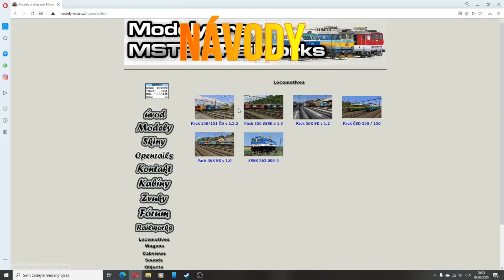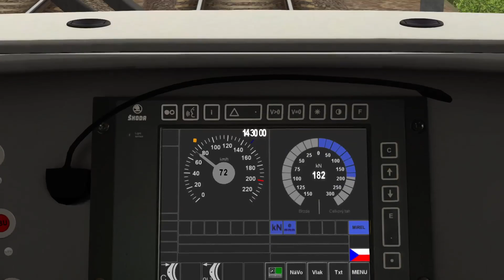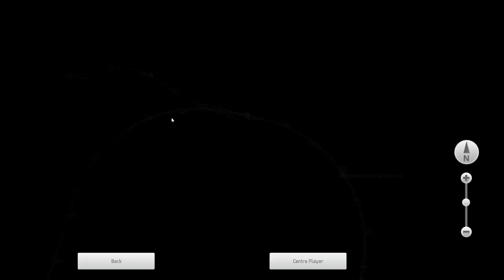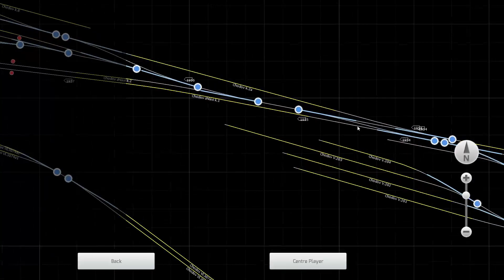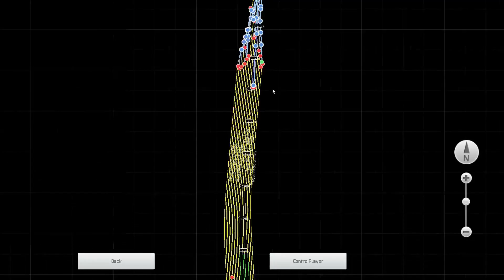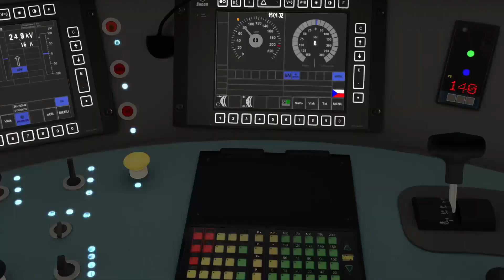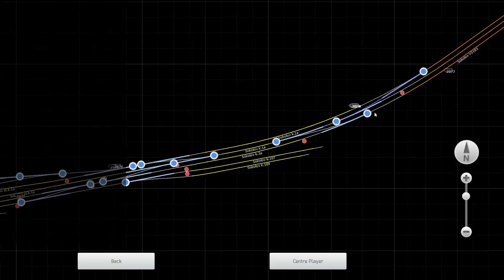Train Simulator - Pomalu se blížíme k cíli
Vítám Vás milí diváci u dalšího videa a dnes se už skoro přiblížíme k Chebu.